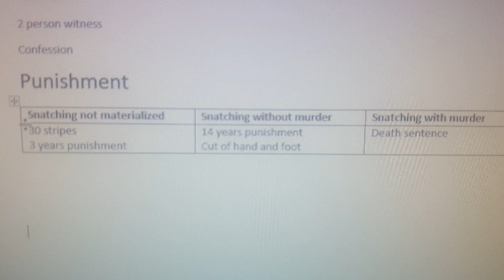Harabbah in Hudd